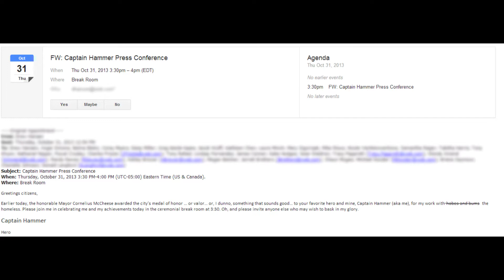Captain Hammer [feat. D. Hansen] - Press Conference - Everyone's a Hero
*MUST SEE* Watch in HD!

Leave me some love in the comments!

If you shop online, make sure you go to EBATES first! You basically get paid for shopping! It means more money for makeup, duh!